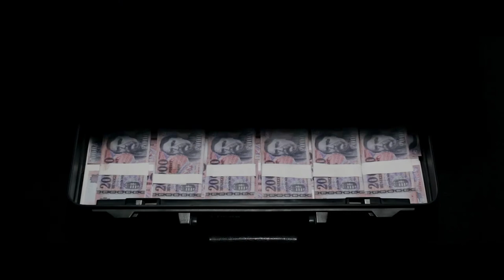In Ferus Film: in the service of motion pictures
movies; videoclips; commercials; tv-spots; photos; etc.

Imagination of In Ferus Film